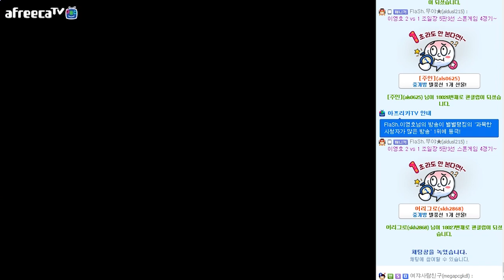이영호 VS 조일장, 5판 3선 스폰전! #4 [이영호 스타크래프트 매치]